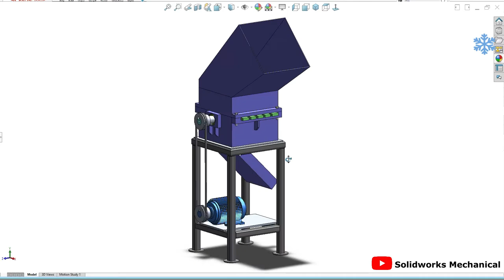Mini Agricultural Shredder Machine Design |Industrial design ||SolidWorks||Mechanical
COMING SOON.

Agricultural production leaves considerable amounts of agricultural waste. Some of
it is recycled into the agricultural production as fertilizer, while large amounts
remain unused – and in many instances pose a disposal problem. The conventional
agro-waste disposal is a traditional and oldest method of waste disposal in which
agriculture wastes are dumped as it is to degrade in a particular place for
decomposing. As the wastes are dumped as such, it takes more time to degrade and
it causes environmental pollution. The waste shredder machine aims to reduce the
agro waste and convert it into useful nourishing fertilizer
Hello Everyone !

Channel contain topics about:
* Gear Mechanism
* Animation Videos
* Industrial Topics